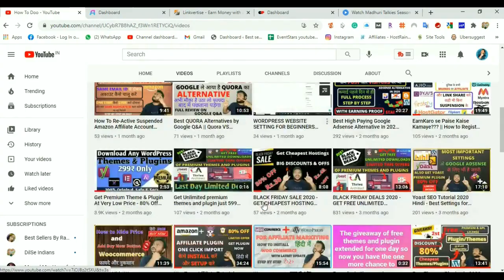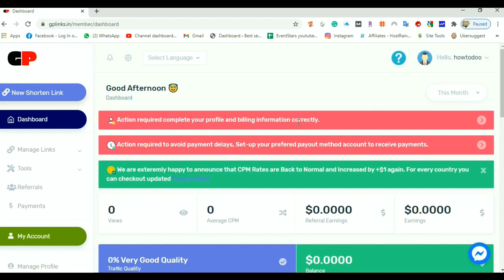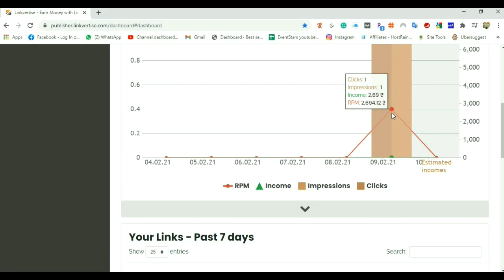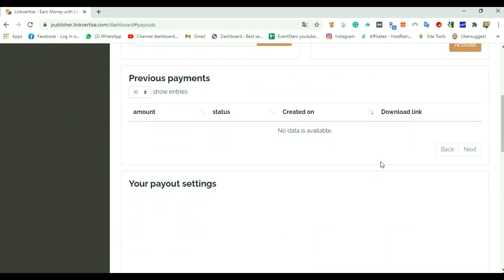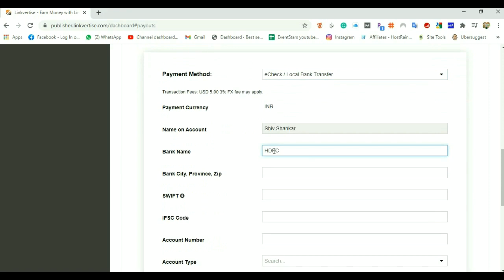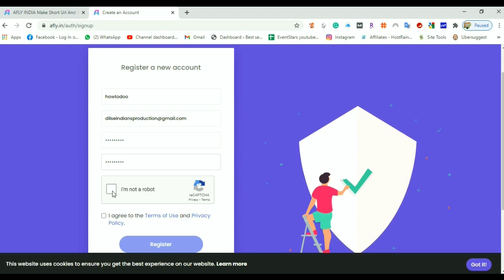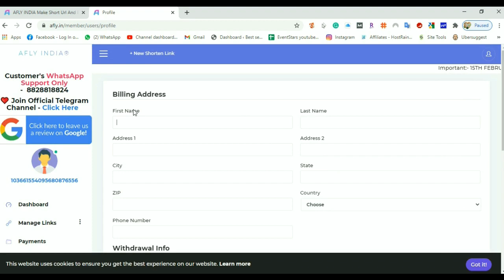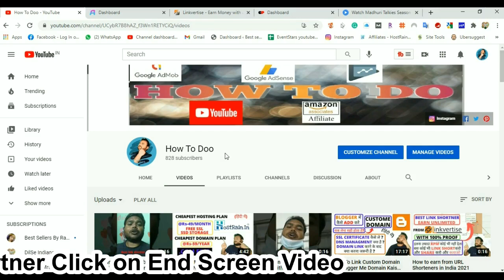Top 3 Best Link Shortener In 2021(Make Money Online) | Earn Money Online | Afly/GPLinks/Linkvertise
LINKS► click on the link to Create Account also get a 2$ bonus instant

Also, Visit -
Insta par ajao - @dilseindians007

Buy From Amazon - My Gears
Dell laptop
DSLR Canon 700D
Camera Stand